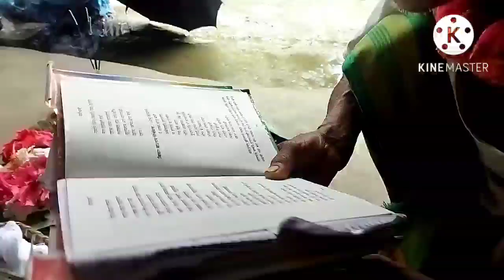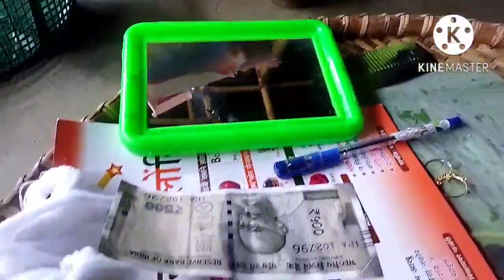ओंखाम दौजेननाय// दैजि सना // बिबोनांनि/Runju Baglary🙏🙏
Runju Baglary channel Nwngthangmwnkhow Gaswikhowbw Borainai Thabai🙏🙏🙏🙏

Runju Baglary🙏